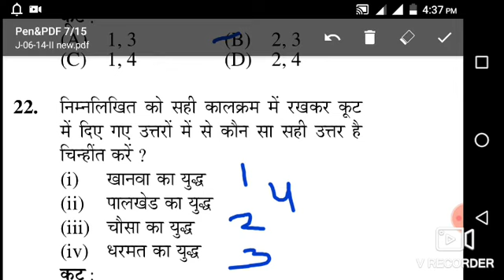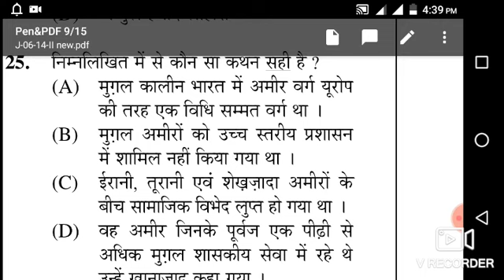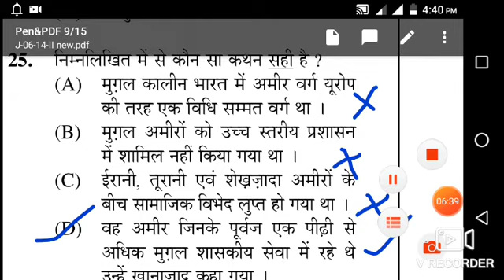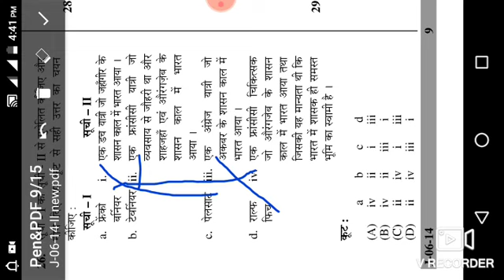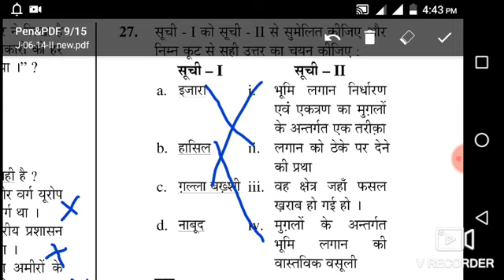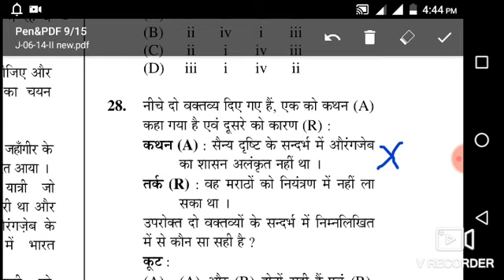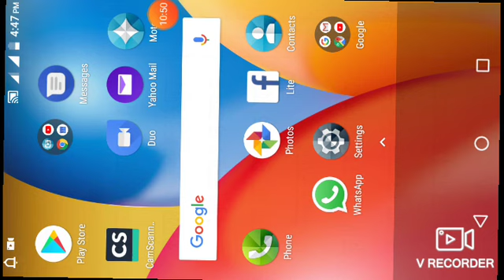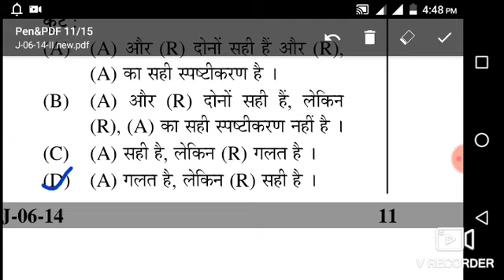NET series-9 Dr Neelam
Old solve paper ii History